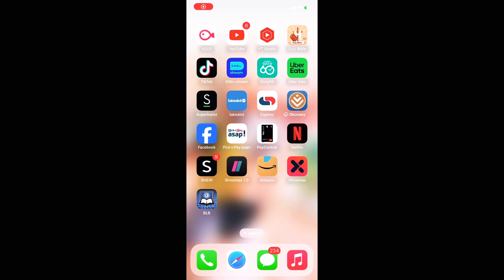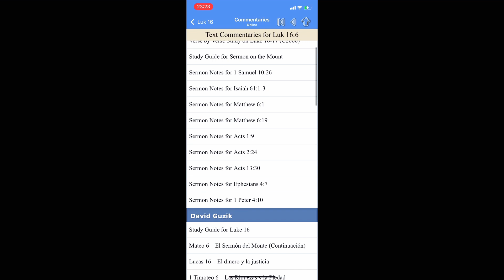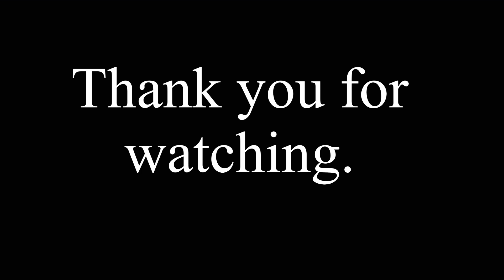SHARING TIPS THAT HAVE HELPED ME UNDERSTAND THE WORD OF GOD MORE || Hello 2024❤️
A new year brings new things…